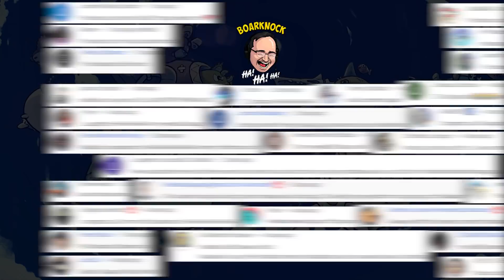Bakal na Axie! Shield namay konting AXIE Laughtrip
Bakal na Axie! Shield namay konting AXIE Laughtrip!, 3,000 MMR Reaction